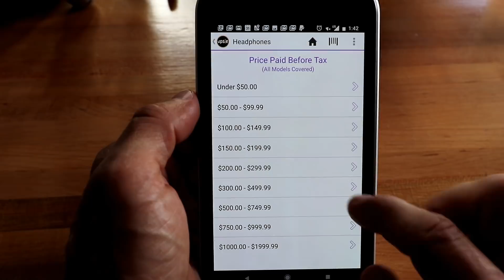Alpha M.'s Everyday Tech | Technology I LOVE & Use Every Day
If you’re like me and are on the go a lot, I like to use the app, BUT Upsie also has a website you can shop and purchase warranties from if that’s more your style

Thank you Upsie for sponsoring this video and for making it more affordable to protect my tech!

Nobody would consider Alpha tech-savvy. It scares him a bit, and he's never been an early adopter. He's never run for the latest and greatest gadgets. However, in this video men's style, grooming, fitness and lifestyle expert, Aaron Marino of IAmAlphaM, AaronMarino, and Pete & Pedro  presents the tech that he does love!
Tech That Alpha Cannot Live Without
1. Google Pixel XL

2. Earbuds

3. Plantronics Explorer 505

4. BOSE Quiet Comfort 35 II {Noise Cancelling}

5. DELL XPS 15 Laptop with 4K Ultra HD

6. Nest Thermostat

7. Cannon M6 11-22 mm

8. Cannon Vixia g20

9. Alexa

Protect your stuff with Upsie. Get the same warranties and coverage offered by other companies but at an affordable price and with simplicity. Alpha used it with his BOSE purchase and saved big-time (he paid $38.77 versus $89.99)! The warranty costs are cut nearly in half by cutting out the middle-man so you are buying directly. You can search warranties or scan a bar-code when shopping and get pricing & coverage info on the spot. Even your receipts are photographed and stored. Download for FREE! Get Upsie today!